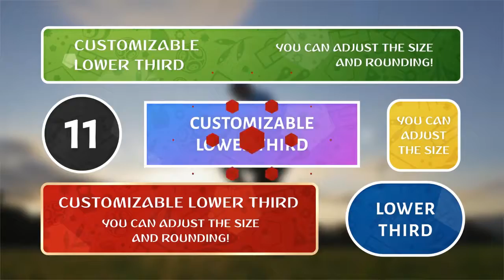Football (Soccer) Cup of World Pack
Football (Soccer) Cup of World Pack is made in the style of the Confederations and World Football (Soccer) Cup in Russia in 2017 and 2018. Opener is well organized and clear, easy customizing. Included pdf-tutorial to help you understand the project even if you do not have skills of Adobe After Effects. In any case – I am always ready to answer your questions. Select a images or video, audio, and just drag and drop it to the project. Edit texts – and the project is done! Yeah!

You adult independent people — decide for yourself. But. Football (Soccer) Cup of World Pack is perfect for european football (soccer) short promotion videos, TV shows about Euro 2016 Championship in France, trailer football analytics show, opener sport or travel video, video or photo holder, TV or movie opener. Also perfect for special events intro, football blogs, home made football, soccer or sports slideshow and others video.

    FullHD 1080p
    No plugin required
    Easily customization
    Fast rendering